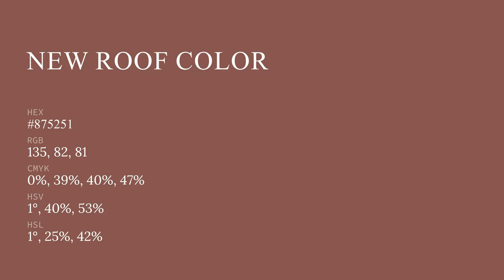New Roof color #875251 hex color - Red color - Cool color 875251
What color is New Roof ? #875251 hex color - Red color - Cool color 875251

Hex #875251 Color Code is also known as New Roof color.